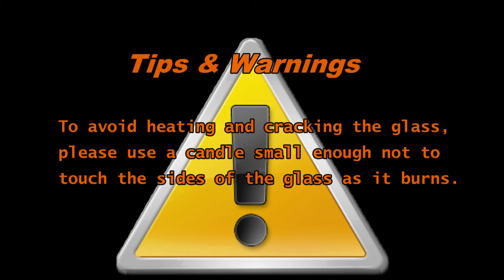bubble glass candle holder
bubble glass candle holders video for watching. There are various of color for choice